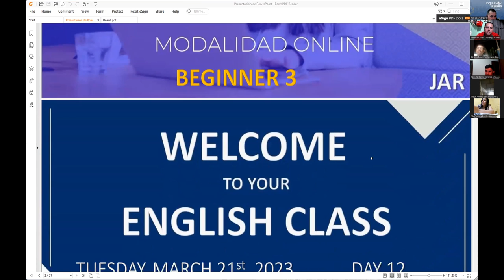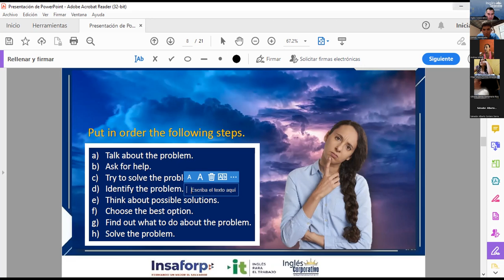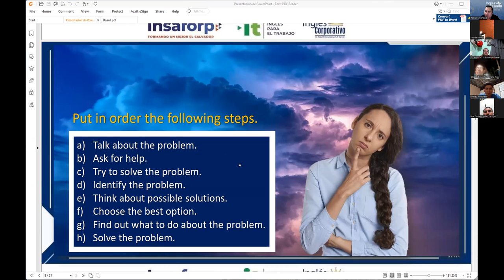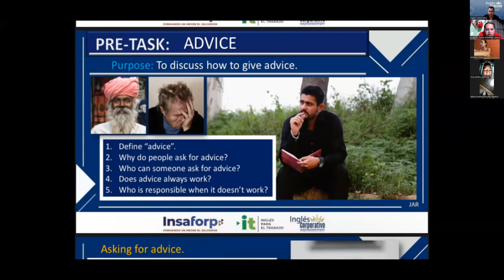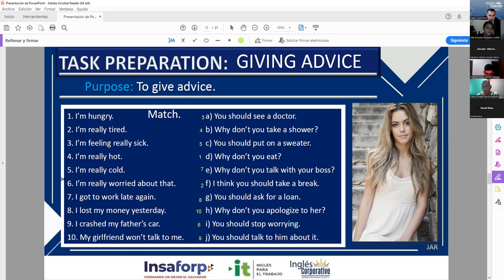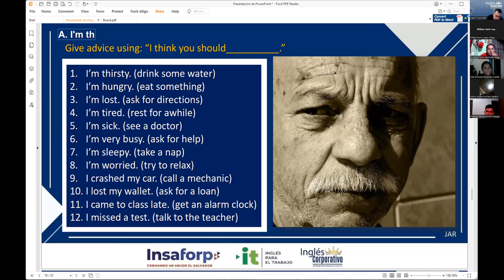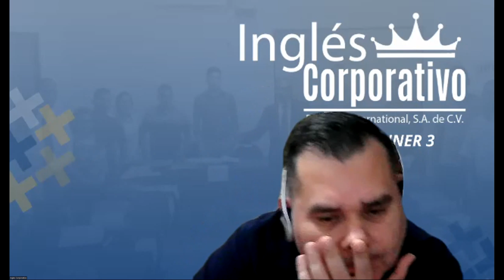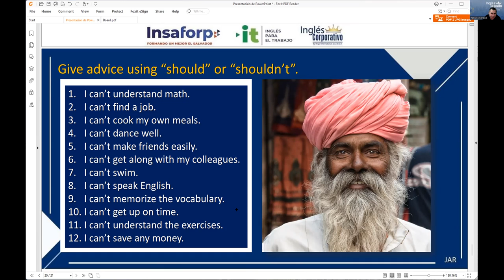Session 12 21-03-2023-29750-8048-0036/2023-Rodriguez-HOW TO USE SHOULD AND SHOULD NOT